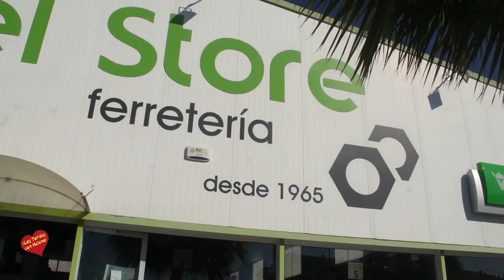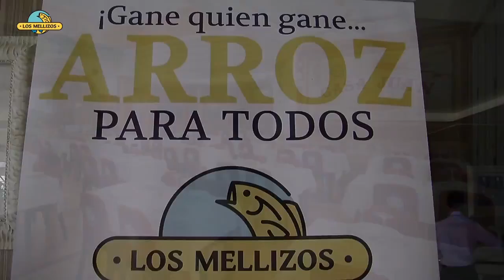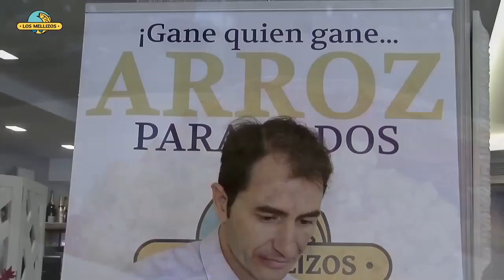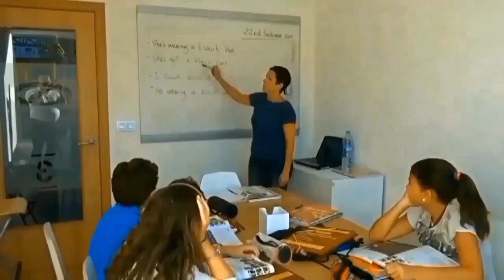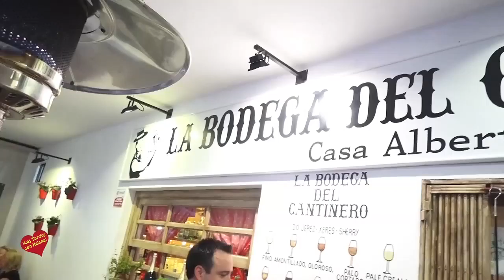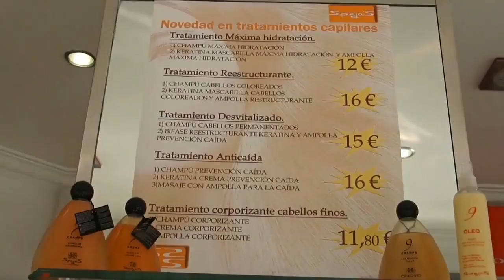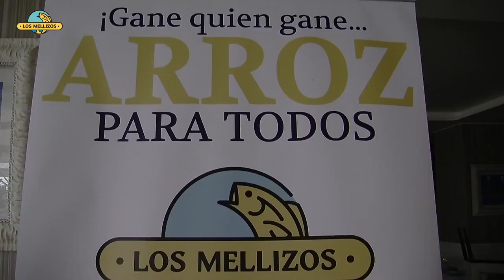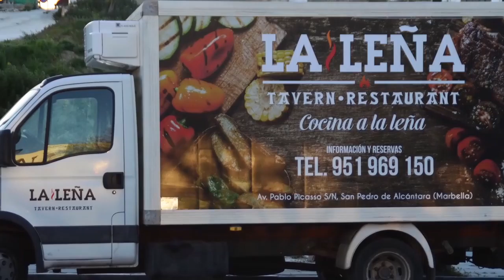Las Tardes con Helena Programa 20 05 2016